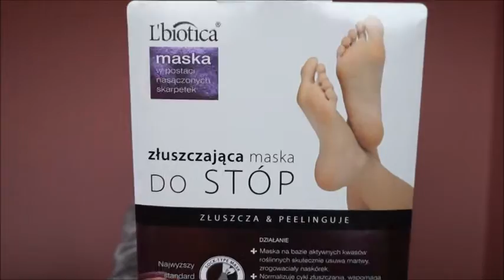zakupy kosmetyczne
Zapraszam na zakupy, kilka fajnych rzeczy trafiło w moje ręce ;))